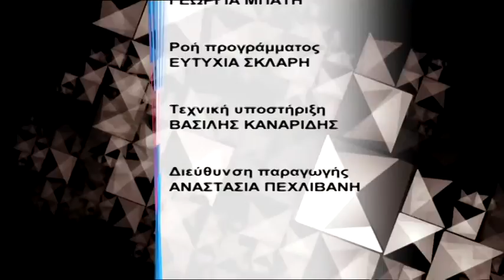ΕΚΔΗΛΩΣΗ ΓΙΑ 25η ΜΑΡΤΙΟΥ ΔΗΜΟΥ ΑΜΠΕΛΟΚΗΠΩΝ-ΜΕΝΕΜΕΝΗΣ